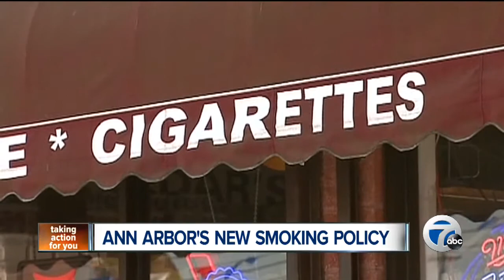Ann Arbor's new smoking policy